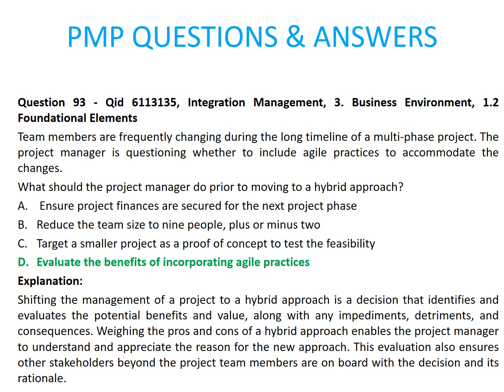PMP QUESTIONS & ANSWERS-93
Question 93 - Qid 6113135, Integration Management, 3. Business Environment, 1.2 Foundational Elements
Team members are frequently changing during the long timeline of a multi-phase project. The project manager is questioning whether to include agile practices to accommodate the changes.
What should the project manager do prior to moving to a hybrid approach?